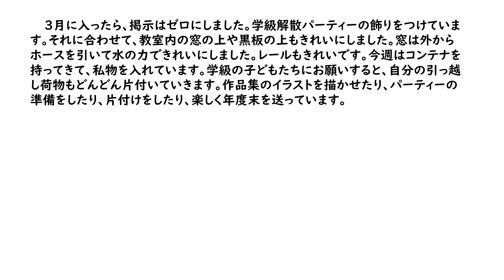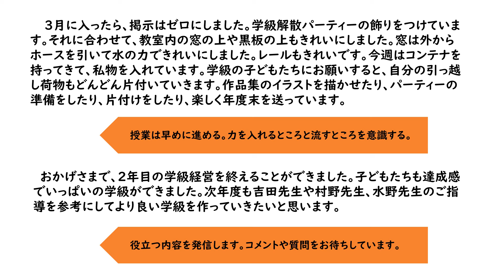令和５年度終了 お疲れ様でした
＊管理職・管理職を目指す先生方対象セミナー　４月１４日